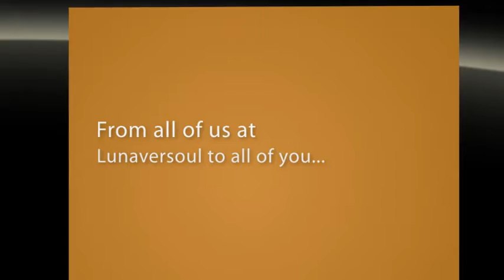Happy Holidays from Lunaversoul!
Happy Holidays from all of us at Lunaversoul!